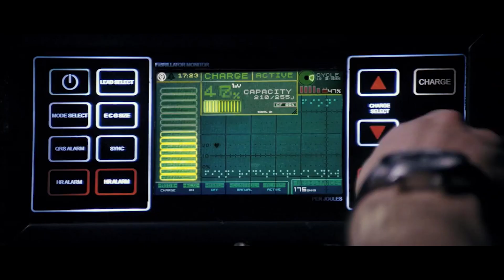Die 5 besten Film Dystopien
Eine Zukunft voller Glück, Freude, Reichtum und Frieden unter allen Menschen und ohne Neid, Mord und Katastrophen nennt man Utopie. Doch selbst Hollywood findet diese Vorstellung der Zukunft zu unwahrscheinlich und Irrsinnig, weshalb sie sich vorwiegend mit dem Gegenteil beschäftigen. Dystopien. Meine 5 Liebsten davon gibt es heute in einer neuen Folge 5ELECT

Moderation: Luc von Nordheim
Redaktion: Luc von Nordheim
Schnitt: Luc von Nordheim

Basierend auf einem Konzept von Lucas von Nordheim

Nerdfactory ist ein Teil von Guesstimate